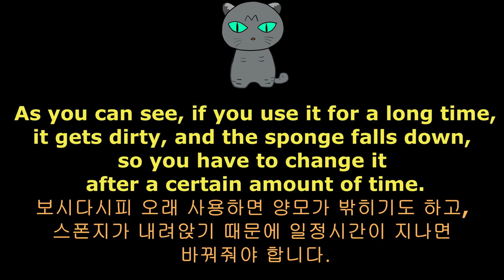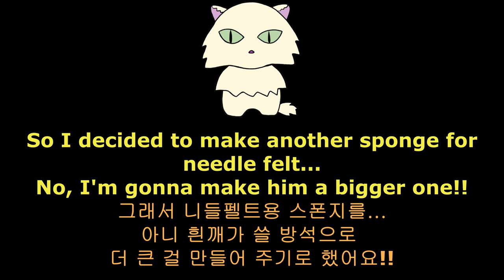Making a cat cushion.. or.. Making a needle felting sponge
Making a cat cushion
Making a sponge for needle felting!

I don’t have time to make a doll these days... so sad...
This was a sponge for needle felting, but my cat insisted to use it for his cushion!
I made it roughly because I have to exchange the cloth later.
Hynkke will use it as scracher too!

고양이 방석 만들기 혹은... 니들펠트 스폰지 만들기

고양이 방석 만들기
니들펠트 스폰지 만들기

요즘은 인형 만들 시간이 없어요..
예전에 만들었던 니들펠트 스폰지... 였는데.. 흰깨 방석이 된 스폰지입니다.
스크레쳐용으로도 만든거라 대충 만들었어요.
천 나중에 바꿔주려구요. 그랬더니 마감이 별로라고 바로 퇴짜를 놓으시네요..